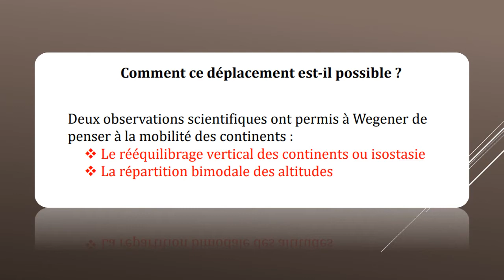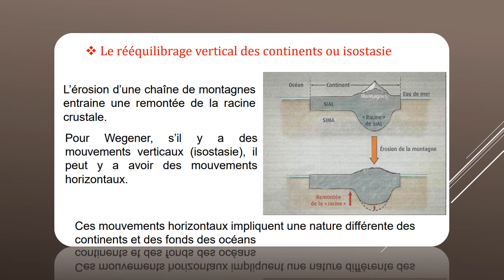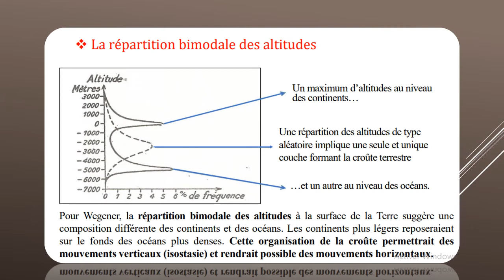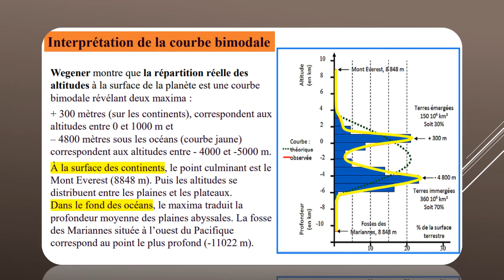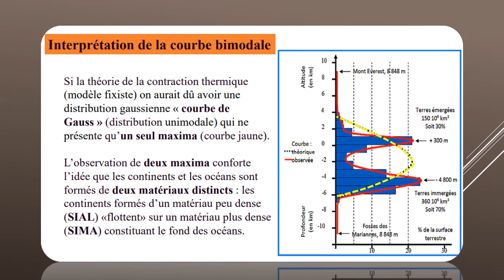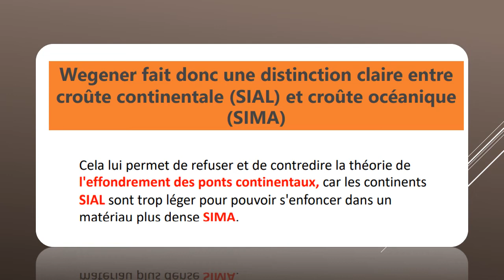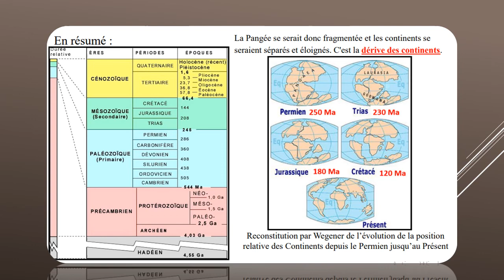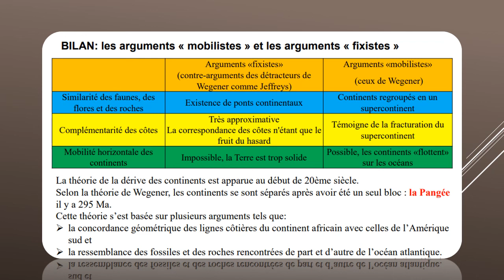Géodynamique interne SVTU S2 : Partie 3 ( Comment le déplacement des continents est-il possible? )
Partagez avec vos collègues